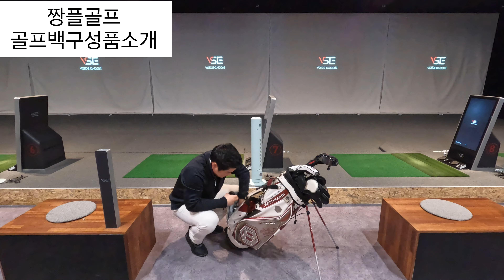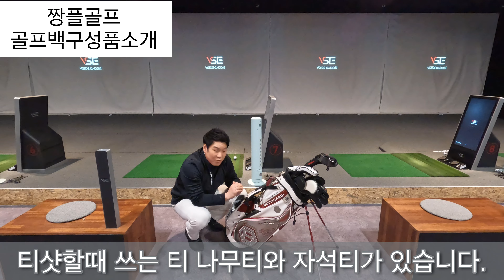[골프설명]프로 골프채구성.골프가방.골프백구성 클럽별비거리체크